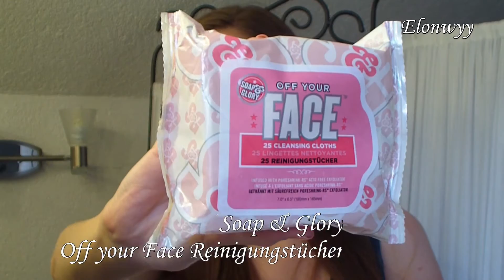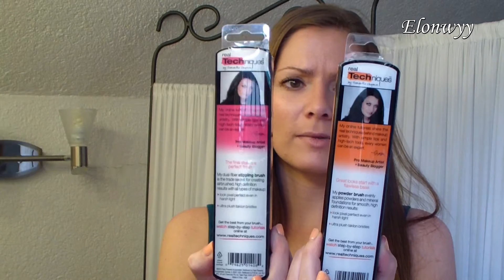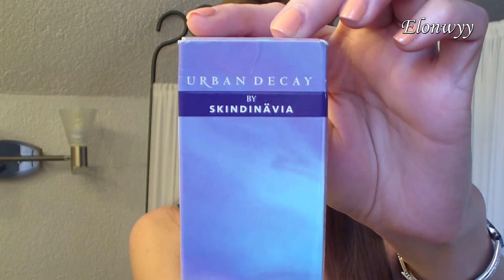Irland Raubzug Teil 1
Wie gefällt dir diese Art der Video-Bearbeitung mit eingeblendeten Produktvideos?

Komm mich auch hier besuchen!